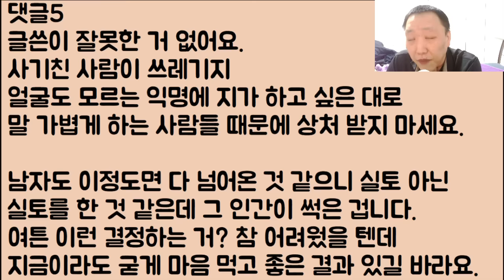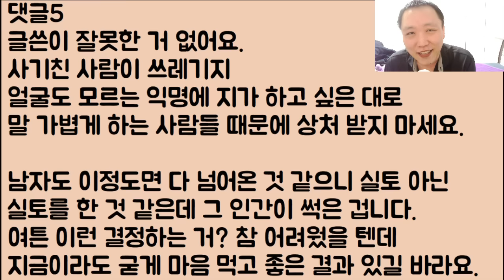[응? 뭐?ㅋㅋ🤣🤣] 남편에게 깜빡 속았습니다.. 알고 보니 돌싱에 애까지 있어요 이거 도저히 참을 수 없어서 전 처에게 연락할 거예요!! 응???